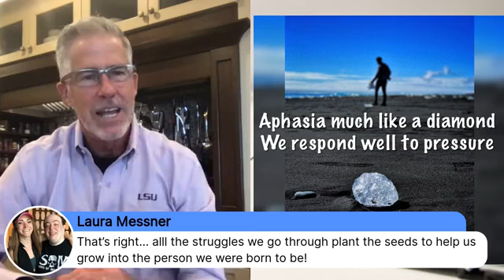9-11-20 Remembering Our Fallen Heroes